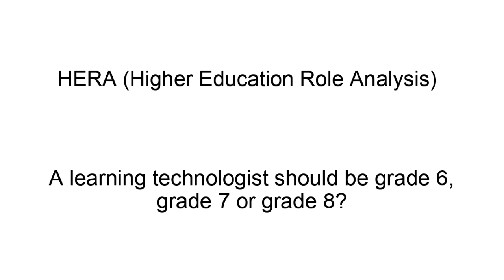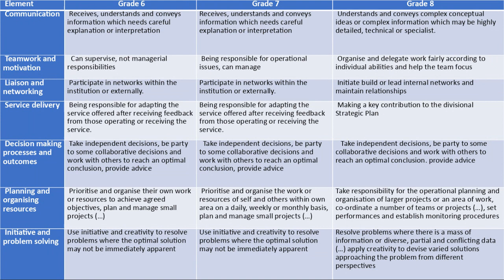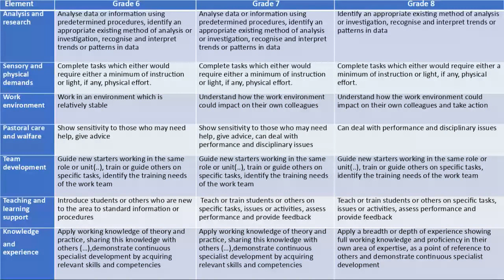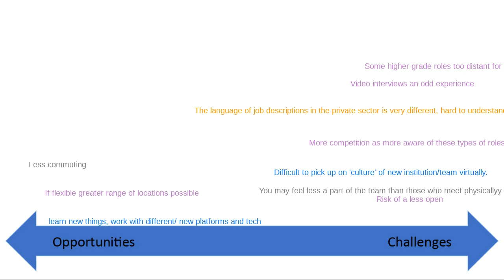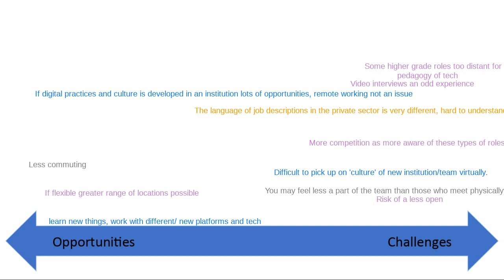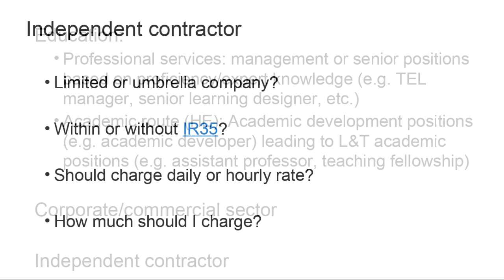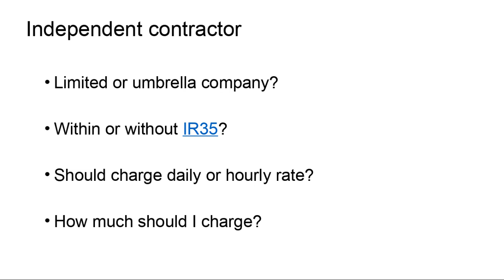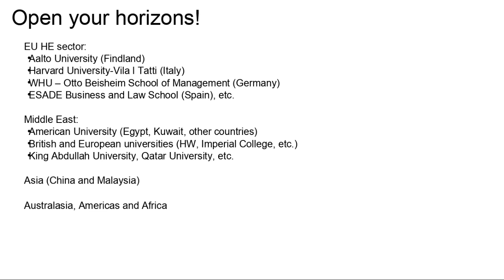CPD Webinar: Learning technologist and... what is next?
Presenter: Mari Cruz Garcia Vallejo

This is an open session aimed at digital educators and professionals whose expertise and skills can be usually defined under the label of "learning technologist" (those who are actively involved in managing, researching, supporting or enabling learning with the use of learning technology). In this session we will look at the impact of Covid-19 and the "remote working" situation in the role and professional ranking of "learning technologist" as well as routes for progression and career development. In particular we will look at the following progression routes:

1) HE institutions, UK-based, European and internationally.
2) Private sector.
3) Self-employment (contractor).

The session will cover pros and cons for each of the routes, including what it means to change jobs while "remote working" as well as the challenges and opportunities that those professionals thinking of moving jobs/institutions need to consider in the current work situation.

Mari Cruz is a senior fellow at Advance HE and a digital education expert. Working for Telefónica Móviles International, she was the founder of the Interconnection Department at the start-up company Group 3G-Quam (Germany). In the United Kingdom, she has worked in three top-ranked universities and was part of the initial team that started the Kuwait Scotland eHealth Innovation Network (KSeHIN), an educational partnership between the Dundee Medical School and the Dasman Diabetes Institute. She currently works at Heriot-Watt University (Scotland).